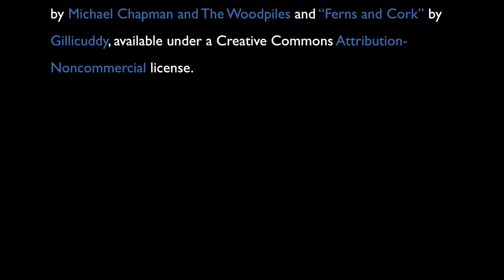Episode 2 - Banded Iron Formations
Episode 2 of the Early Earth series, this video features Dr. Russell Shapiro (California State University, Chico) and Dr. John Spear (Colorado School of Mines) in the Wind River Range, WY, where they discuss Banded Iron Formation dated to ~2.4 Billion years ago.
Produced: Russell Shapiro and John Spear
Directed, filmed, and edited by Dave Vuono